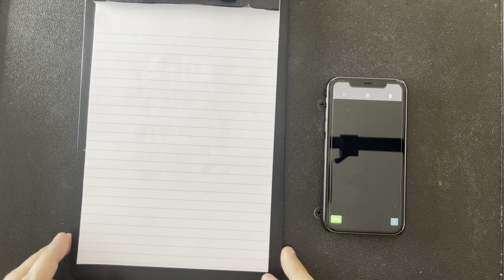ThoughtCast, Actions, and DALL-E!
If you own a ThoughtCast system, or (soon) any ThoughtCast app, you can now make AI art with the output from ThoughtCast! Check out this video, and learn all about ThoughtCast